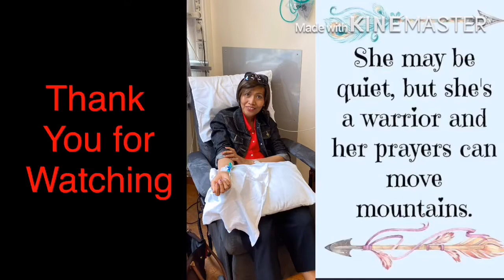Mix feeling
Journey